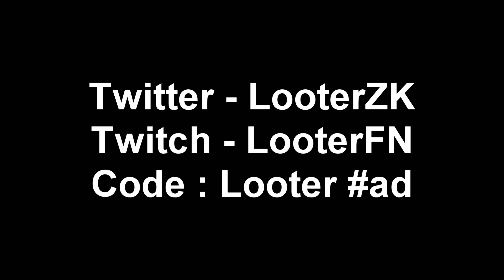Life Is Good🙂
res - 1750x1080